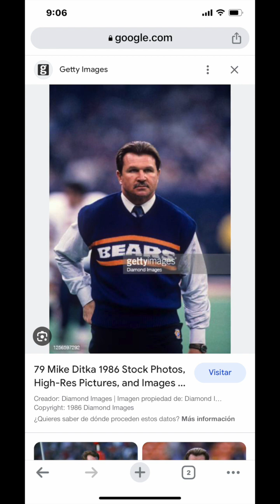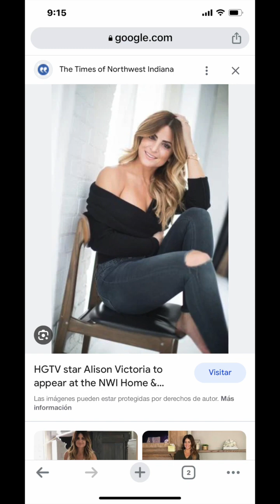Then this! Change of plans... Not visiting South Dakota! Not going to Dennys!